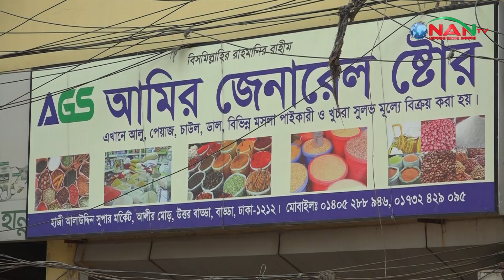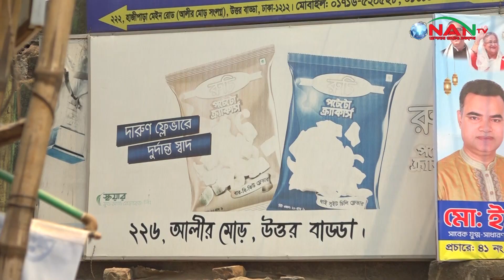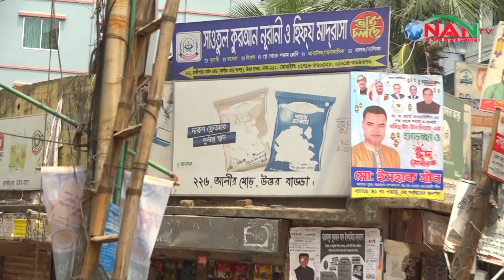উত্তর বাড্ডা আলীর মোড়ের আলী ভাই || NAN TV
Official Address:
76/2 Uttor Chashara, Rajdhani Apurbo Tower,